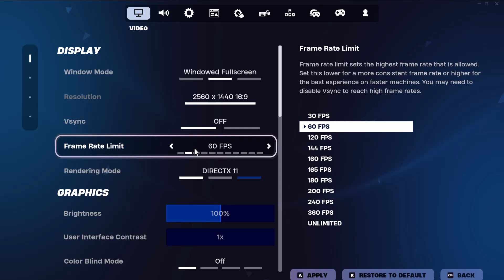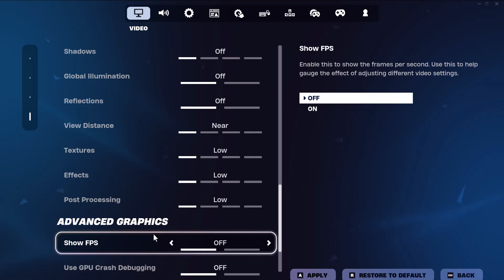How To Stop Lagging In Fortnite 2024 - Fix Fornite Lag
In this video, I talk about How To Stop Lagging In Fortnite 2024 - Fix Fornite Lag